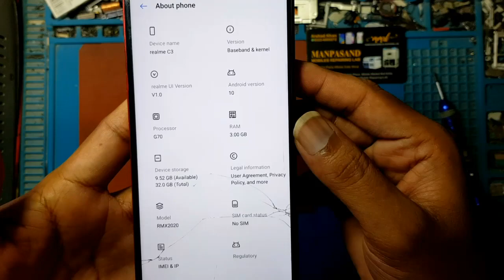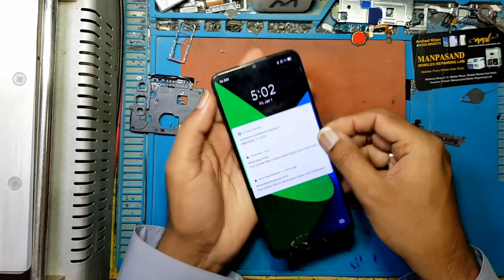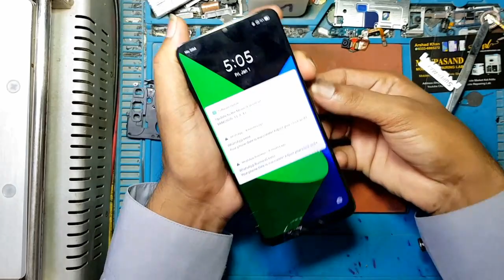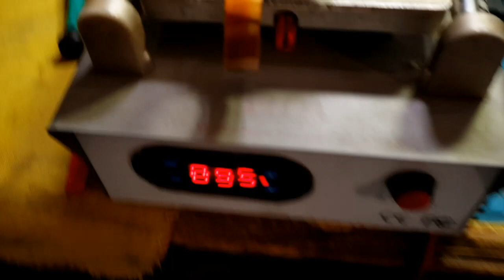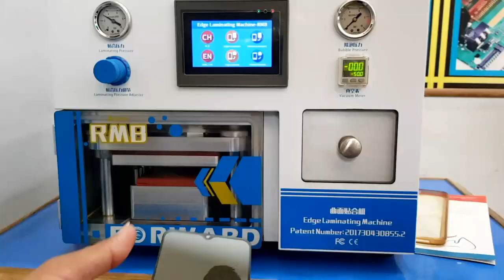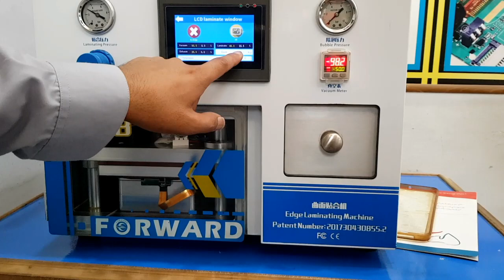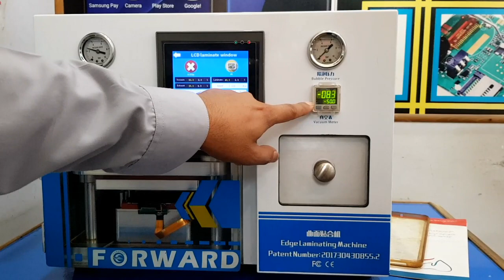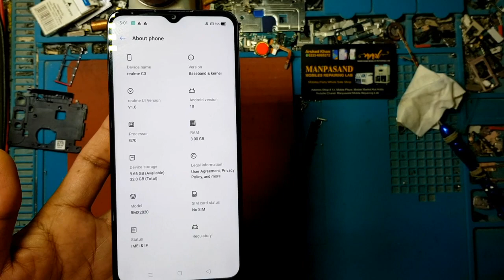Realme C3 lcd glass replacement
Realme c3 front glass replacement
Realme c3 glass replacement
Realme c3 touch glass replacement
Realme c3 teardown
How to realme c3 teardown
How to realme c3 disassemble
Realme c3 disassemble
Realme c3 display replacement
Realme c3 lcdscreen replacement
How to replace realme c3 lcd glass
How to replace realme c3 lcdscreen